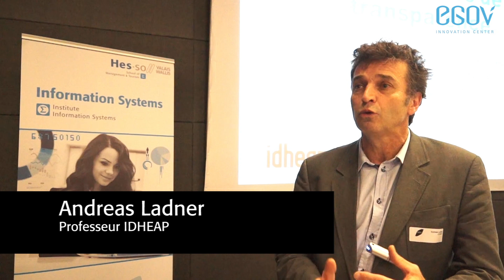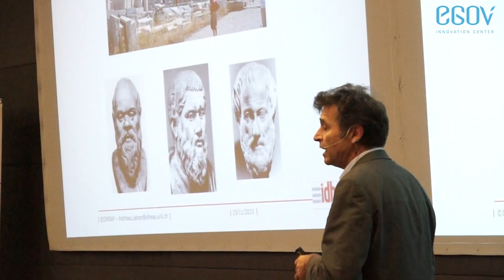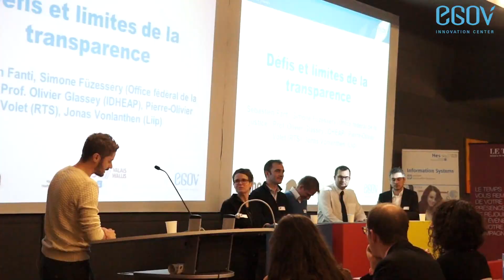eGov Innovation Day 2013 -- Digitalisation de l'Etat et des Communes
Le 15 novembre dernier, la HES-SO Valais-Wallis par son Institut Informatique de gestion, en collaboration avec l'eGov Innovation Center et l'IDHEAP, a organisé le premier eGov Innovation Day au Techno-Pôle de Sierre. Cette journée de conférences consacrées à la digitalisation de l'Etat et des Communes a attiré plus de 120 personnes de toute la Suisse Romande et issues du secteur public, d'entreprises privées ainsi que d'institutions académiques. Des orateurs de renommée comme Denis Morel actuel responsable de l'unité eGovernment de La Poste, Andreas Ladner professeur et directeur du programme smartvote à l'IDHEAP ou encore Grégoire Dussex, Premier Vice-Président du Grand Conseil Valaisan sont intervenus à cette occasion !

Rendez-vous le 21 novembre 2014 pour le 2ème eGov Innovation Day !